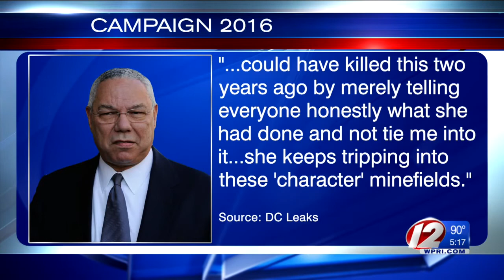Leaked Powell emails reference Sheldon Whitehouse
Another email between Powell and a well-known Democratic donor suggest Rhode Island Senator Sheldon Whitehouse seemed to raise questions about Clinton's energy level last year.